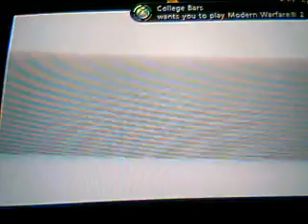Torment vs.Hugs Map1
gonzo1821able's Webcam Video from January 22, 2012 04:12 PM